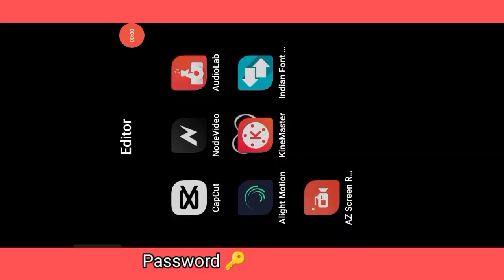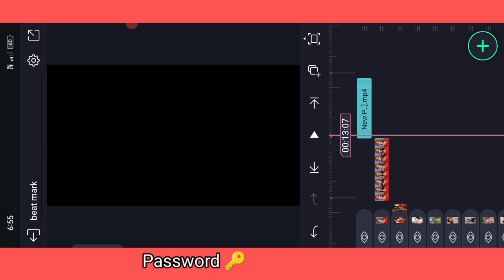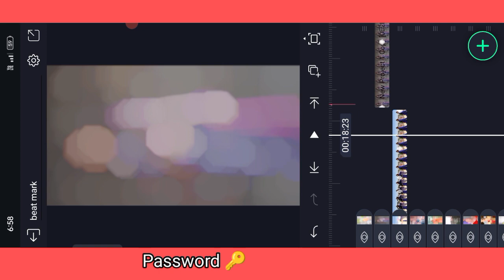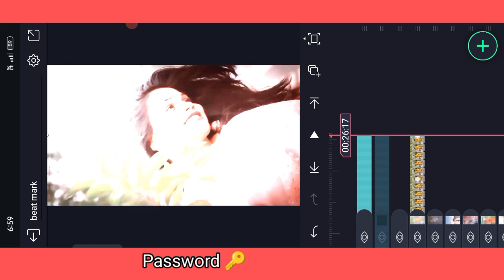Khortha tune ❤️ Khortha Status Video Editing Alight Motion |Video Clip Status Editing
Khortha Status Video Editing Alight Motion |Video Clip Status  Editing |New Khortha shayari status

ls Video Me Humne Bataya Hai Ki Alight Motion Apps Se Status Video Kaise Bana Sakte Hai..

password 🔑 protected🔐

📢Your Queries👇
Instagram Reels Viral Lyrics Status Editing Alight Motion
Trending Reels Status 2022 Shake
Trending reels Video Clips editing
Khortha Remix Status Video Editing Alight Motion
new style effect status video
Lyrical whatsapp status
Insta Video Viral Status editing
Instagram Reels trending song video editing alight motion
trending alight motion text status editing
alight Motion double lyar status video editing alight motion
beat sync effect beat sync status editing  effect alight motion occilate effect full screen hd status editing photo sync effect editing photo shake status tutorial beat sync status kaise banaye trending status editing hindi alight motion latest version effect Shake